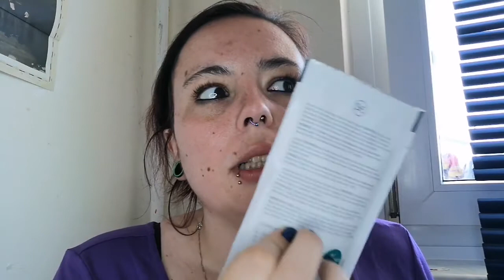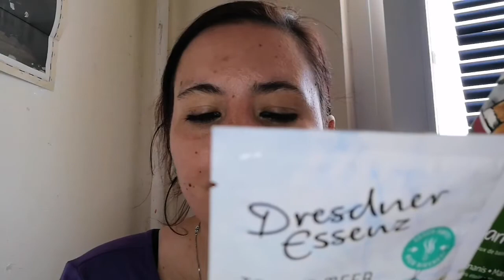Unboxing|| Überrachunspost von Lena